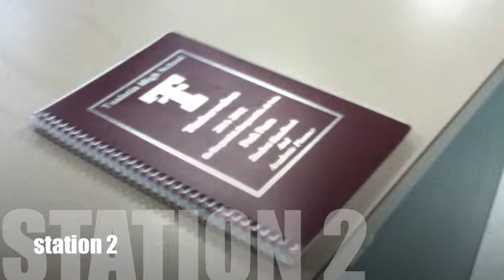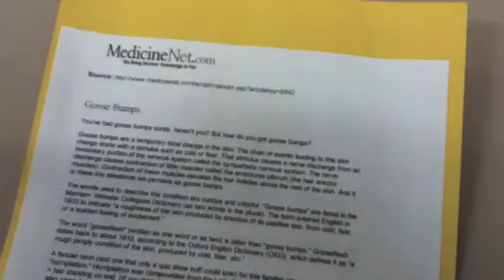Characteristics of Life Lab